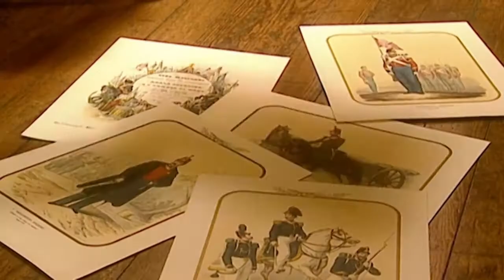Když Švýcaři slouží pod dvěma vlajkami (4.6.2020 ve 20:00 na CS HISTORY)